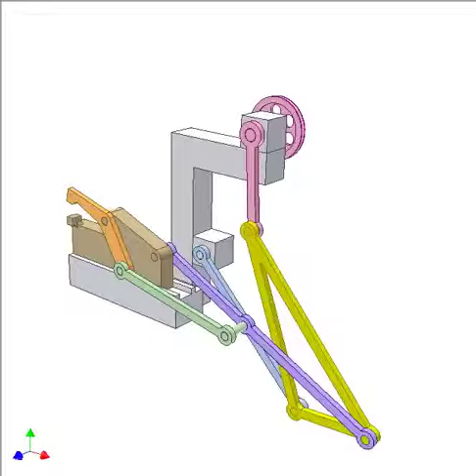Feeding mechanism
Input: pink crank.
Output: brown slider (bringing orange angular bar) that clamps a workpiece (not shown), moves it to the left, releases it there and returns to initial position.
The slider has two dwells at both ends of its stroke.
Length of pink crank: a
Length of blue bar: 2a
Length of violet bar: 0.42a + 2.58a
Dimenssion of yellow bar: 2.4a; 2a; 0,9a
Horizontal distance between two fixed bearing: 0.65a
Vertical distance between two fixed bearing: 1.47a